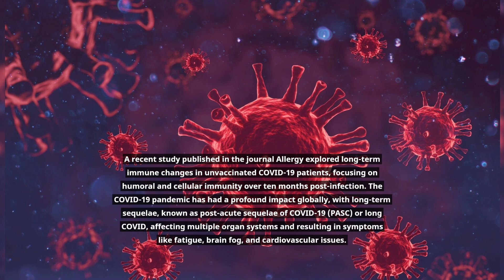Long-term immune changes persist in unvaccinated COVID-19 patients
New research reveals that long-term immune changes persist in unvaccinated COVID-19 patients. This study sheds light on the lasting impact of the virus on the immune system and underscores the importance of vaccination. Stay informed about the latest findings in COVID-19 research and their implications for public health.